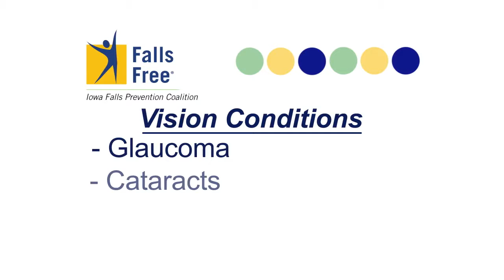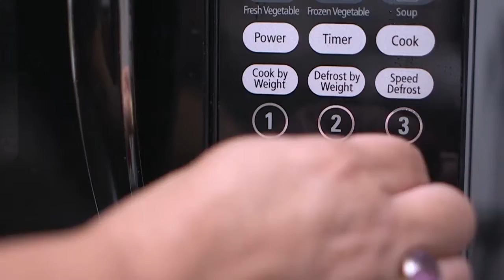Vision and Falls How to Reduce Your Risk of Falling